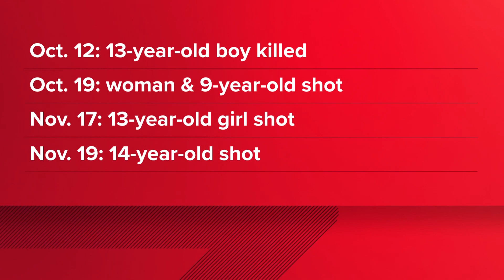Police: 14-year-old injured in Hilltop shooting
The Columbus Division of Police said officers were called to Wedgewood Village Apartments on Briggs Road before 9 p.m.